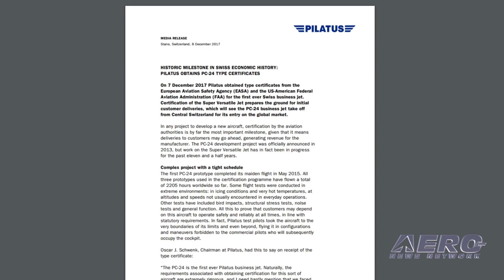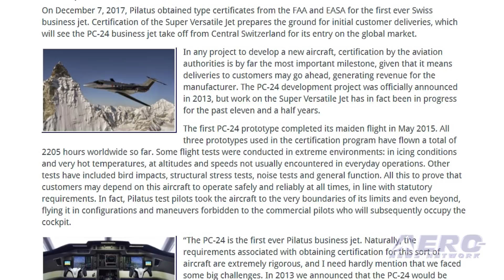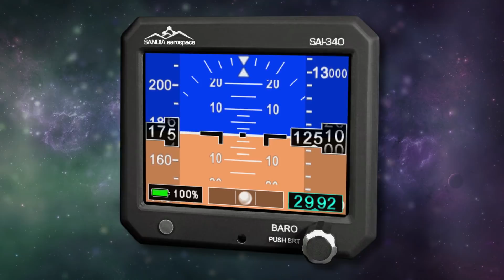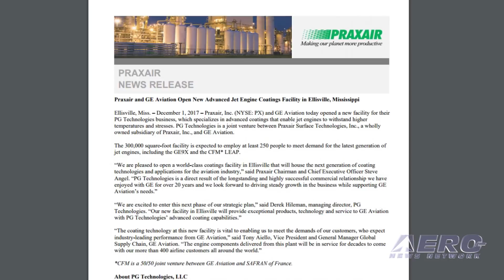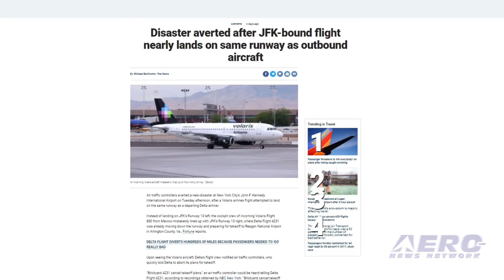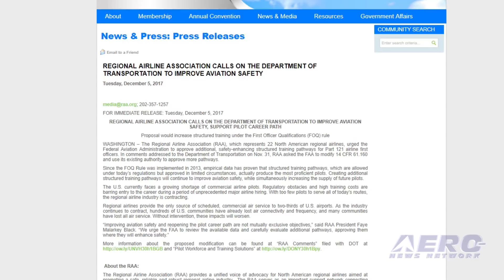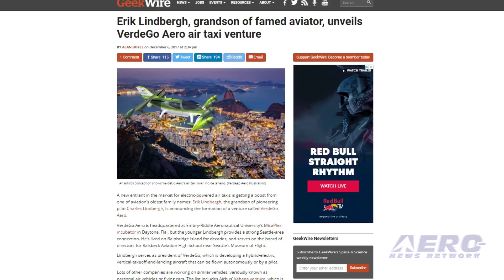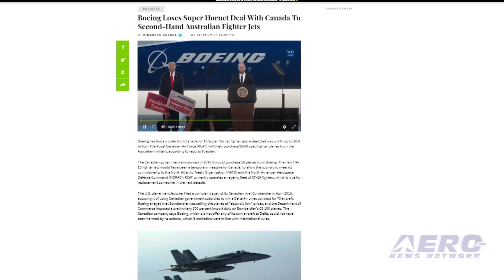Airborne 12.11.17: Pilatus PC-24 Cert, VerdeGo Aero, Canada Nixes Hornets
Also: Engine Coatings Facility, Wrong Runway At JFK, ATR 72-600 Flight Sim, Regional Airline Association

Pilatus has obtained type certificates from the FAA and EASA for the first ever Swiss business jet. Certification of the Super Versatile Jet prepares the ground for initial customer deliveries, which will see the PC-24 business jet take off from Central Switzerland for its entry on the global market. The PC-24 development project was officially announced in 2013, but work on the Super Versatile Jet has in fact been in progress for the past eleven and a half years. Erik Lindbergh, grandson of famed aviators Charles and Anne Morrow Lindbergh, has announced the formation of VerdeGo Aero, an innovative new aerospace company with a mission to provide the upcoming multibillion-dollar urban transportation market with a safe, clean, and quiet hybrid-electric vertical takeoff and landing (eVTOL) aircraft that can fly piloted or autonomously. Boeing's trade dispute with Bombardier has led the Canadian government to cancel its plans to buy 18 Super Hornet jet fighters. Boeing has accused Bombardier of dumping airliners on the U.S. Market. It filed a complaint with the U.S. Commerce department, which imposed a 300 percent tariff on Bombardier's C-Series airliners. Boeing claimed that the Canadian government illegally subsidized the single-aisle jets and was offering the airplanes at "absurdly low" prices to U.S. carriers. All this -- and MORE in today's episode of Airborne!!!

Airborne 12.11.17 is chock full of info in this Daily News Episode, Monday, December 11th, 2017... Presented by Aero-TV veteran videographer and Airborne Hosts Brianne Cross, Christopher Odom, and Laura Hutson, and is supported by ANN CEO/Editor-In-Chief Jim Campbell, Chief Videographer Nathan Cremisino, and Aero-Journalist Tom Patton, this episode covers:

FAA, EASA Certify The Pilatus PC-24
Erik Lindbergh Announces Next-Gen Aircraft
Canada Bails On Super Hornet Deal With Boeing
GE Aviation, Praxair Open Jet Engine Coatings Facility
Mexican Airliner Lines Up On Wrong Runway At JFK
EASA Certifies ATR 72-600 Flight Simulator In Paris
Regional Airline Association Calls On DOT To Improve Aviation Safety